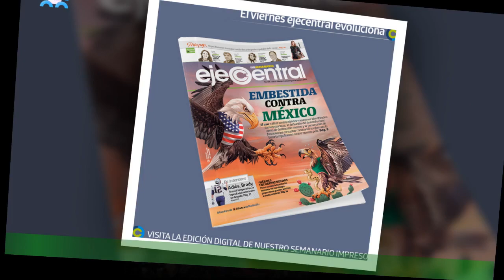El proyecto de Flavio Mendoza lo alejará de la Argentina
Flavio Mendoza es uno de los artistas más reconocidos de la Argentina, y para muestra están sus increíbles shows que tienen una preparación que ha sido elogiada hasta por los más conocedores de la materia.Incluso, su espectáculo “Stravaganza” ha logrado triunfar en muchas provincias del país.  Sin embargo, la vida de Flavio Mendoza dará un giro inesperado en el mes de mayo,